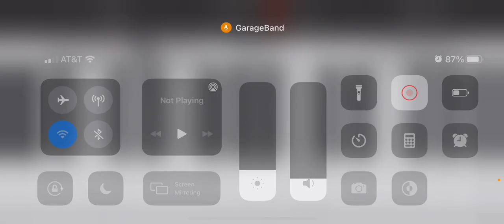Today is my birthday. So I made this song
I WAS going to do a normal song.  But due to issues that might have to wait till tomorrow.  Sorry to the absolute 0 of you who were looking forward to the video.